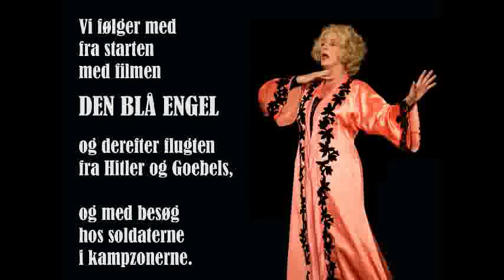En Blå Engel - 6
Teater FIFFER præsenterer:

Marlene Dietrich
En Blå Engel  - 6. klip

Et musikdrama om Marlene Dietrich
hendes liv og hendes sange

Medvirkende:

Susanne Breuning
Niels Vigild

Ved flyglet: Henrik Krogsgaard
Videooptagelser: Poul Erik Christensen
Instruktion: Daniel Bohr